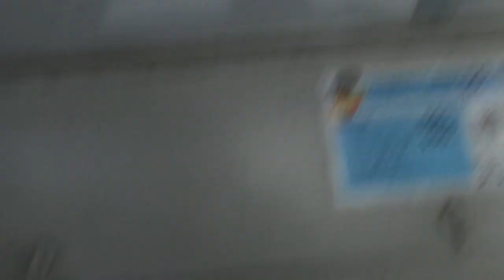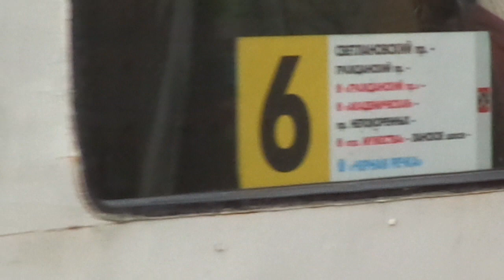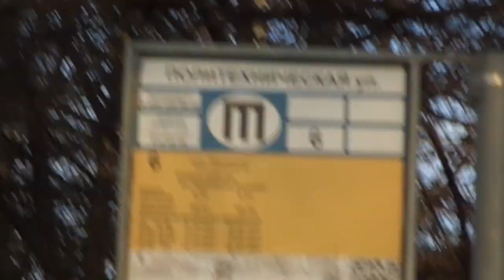Троллейбус Санкт-Петербурга 10-51: ВЗТМ-5284 б.5316 по №6 (23.01.20)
Троллейбус ВЗТМ-5284, бортовой 5316, следующий по маршруту №6.
Видео снято по: Новороссийская улица (от ост. "Институтский пр." до ост. "Политехническая ул.")
Дата съемки: 23 января, 2020 в 15:51.